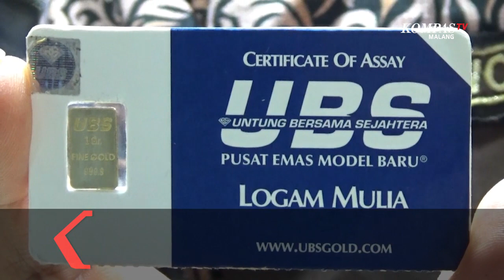Sempat Melambung, Harga Emas Mulai Turun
MALANG-KOMPAS.TV-Sempat melambung hingga satu juta rupiah lebih per gramnya, pekan ini harga emas batangan turun.

Kini di pasaran, harga emas batangan antam menjadi Rp 920.000,-/gram.

Turunnya harga emas batangan ini juga berpengaruh pada harga emas perhiasan.

Untuk perhiasan emas dengan kadar 70 persen, saat ini dijual Rp 650.000,-/gram.

Namun meski harga emas turun, hal ini tidak dibarengi dengan peningkatan penjualan emas.

"Penjualan justru lesu. Banyak yang menjual daripada membeli" kata Muhammad Sultan Akbar, salah satu pemilik toko emas.